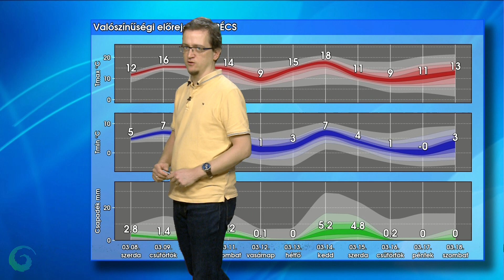Bekopogtat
Péntekig még meleg légtömegek áramlanak hazánk fölé, de kisebb csapadékra is kell elszórtan számítani. Az enyhe időnek a szombaton érkező hidegfront vet átmenetileg véget, ugyanis vasárnapra átmenetileg jelentősen visszaesik a hőmérséklet.

 / methuidojarasjele...